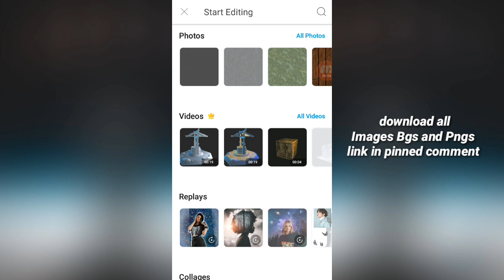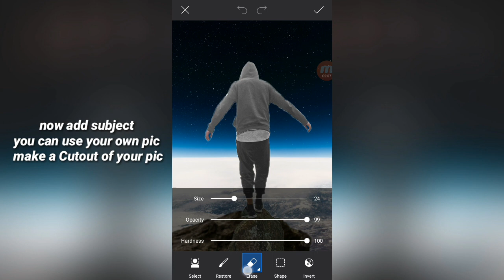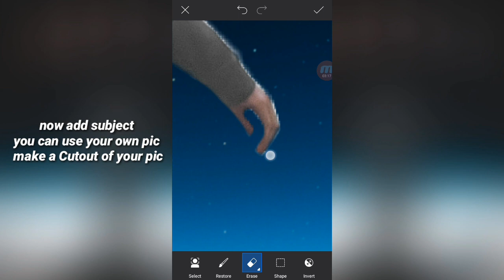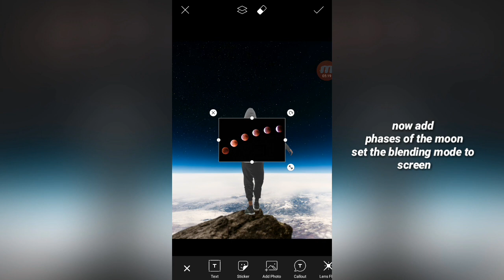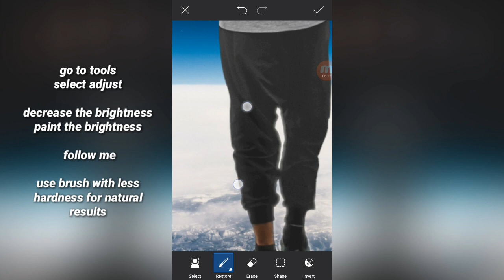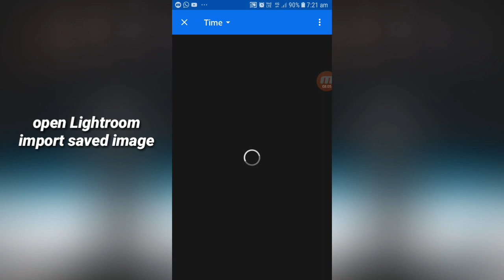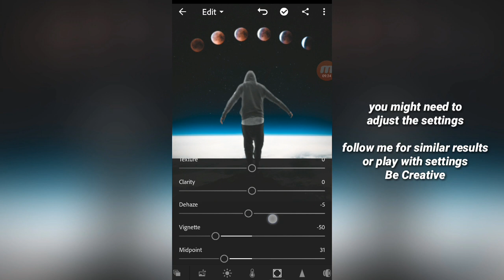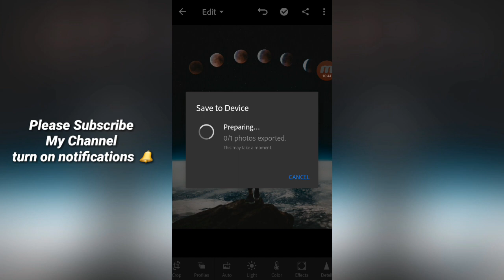PicsArt Photo Editing Tutorial | Photo manipulation Editing tutorial | 2020 | Visuals of Karthik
"How to make Photo Manipulation edit in picsart easily"

picsart editing

Danish Zehen

Toni Mahfud

Brandon Woelfel

How to change Background in Picsart Like a Pro

How to Cutout perfectly

Picsart Cutout Tutorial

Picsart new trick 2018 ||picsart change background ||picsart cb editing ||by Visuals of karthik

Amazing Snapseed Editing trick

Snapseed amazing photo Editing tutorial

PicsArt Visual Photo Editing step by step | Visuals of karthik

Visual photo editing in PicsArt step by step | visuals of karthik

Visual Art editing PicsArt

Lightroom Cc mobile editing tutorial

DSLR editing

How to edit like DSLR camera

Picsart best visual editing | Picsart and Lightroom

Picsart visual photo editing | Best editing picsart and Lightroom

Best photo editing Lightroom mobile tutorial

Lightroom Cc mobile editing tutorial | 2020

Picsart visual photo editing | Picsart editing tutorial | Visuals of karthik 2020

Picsart Manipulation | photo manipulation Picsart tutorial | visuals of karthik | 2020

PicsArt Circular Stretch Stylish Dp editing tutorial 🔥 | Visuals of karthik | 2020

PicsArt tutorial - Edit Photo 3D Instagram (Paper torn Style) | 2020 | Visuals of karthik